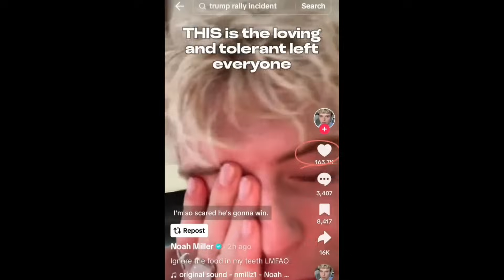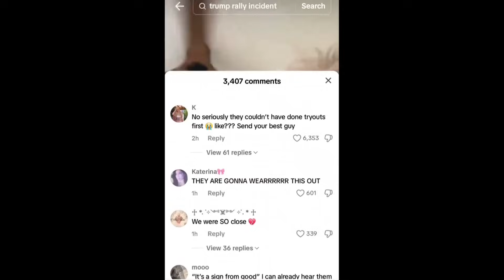The Hysterical Reactions as Trump Survives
Donald Trump survived an attempt on his life at a rally in Pennsylvania. While many (including President Joe Biden) have done the responsible thing and condemned the violence, others have continued to lose their minds. Trump Derangement Syndrome is real and thriving still in many.